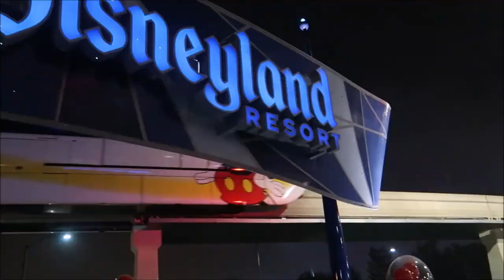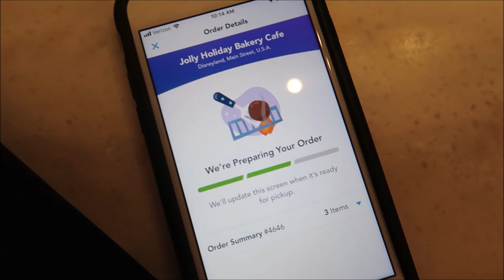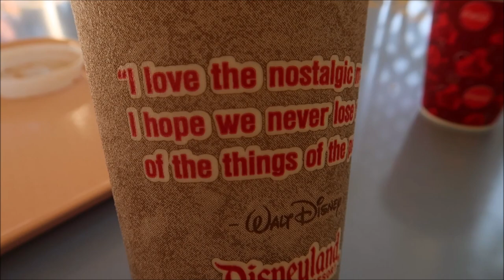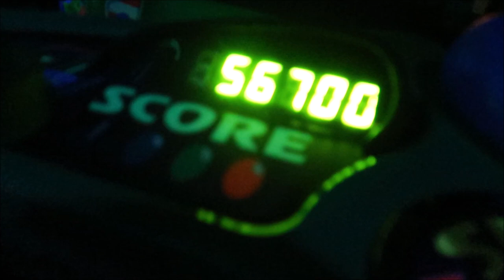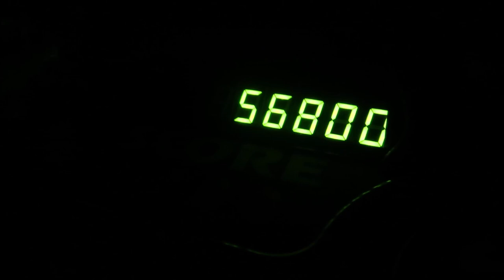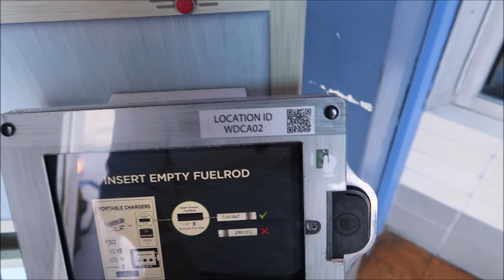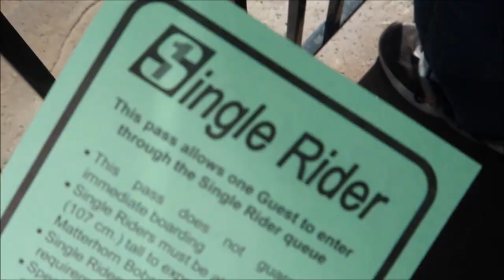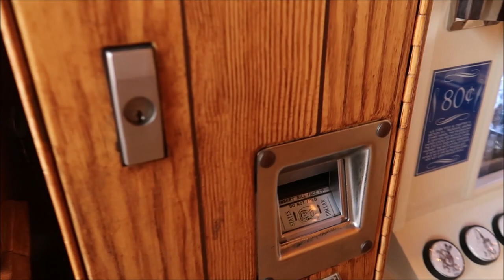Having breakfast at Jolly Holiday, Matterhorn macaroon, Magic Map, and yep, more rides, new broll!